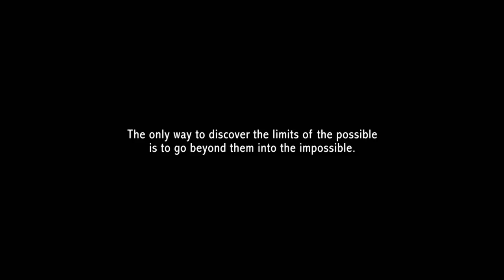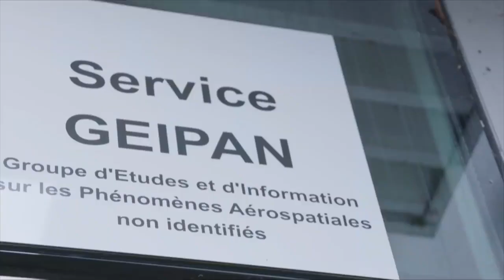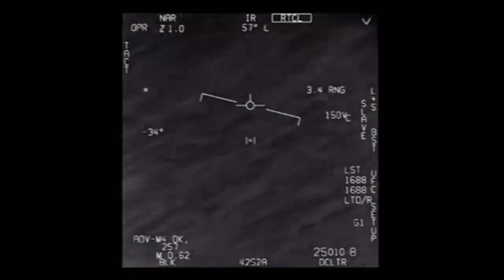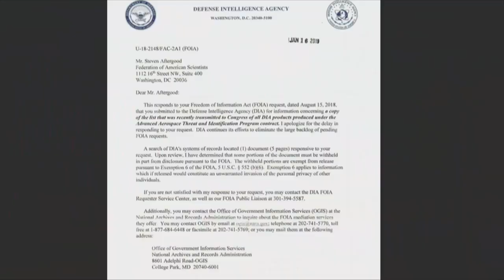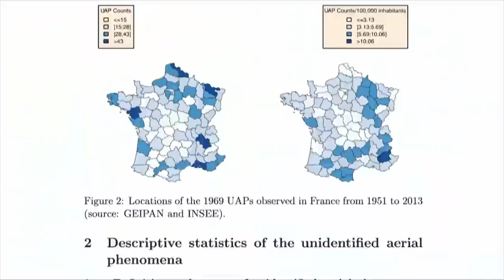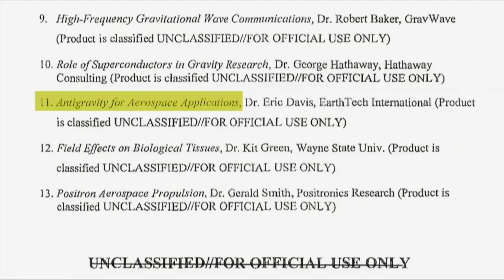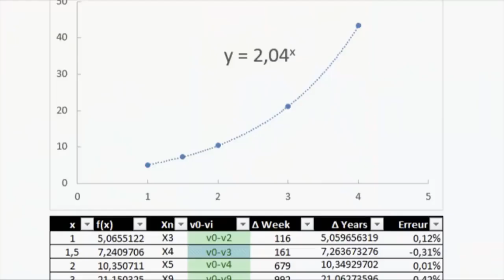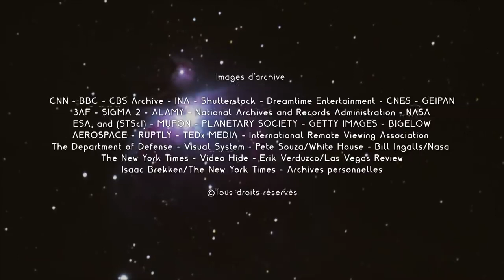Flying Objects A State Secret / UFO Documentary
Are UFOs real?

***Our producer has a correction, the beginning of the video should say "On December 16th, 2017, footage shot by the US Navy stun the American population". It did not create panic. Thanks to everyone for commenting.

Unidentified flying objects have been a state secret for a long time. In less than 100 years, mankind has experienced a wide range of U.F.O./U.A.P. phenomena the world over. From these experiences, fascinating data has been gathered by military, government, and private organizations in key geopolitical countries, leading people within these organizations to believe that a unified human effort should be undertaken to study extraterrestrial phenomena.

"Covers the most up to date, most credible ufo incidents in recent memory including the Pentagon UFO videos. While nothing new for ufo enthusiasts, for anyone not in deep in the ufo field, it's a short, succinct, straight to the point ufo documentary on the latest happenings."

Cow Lamp Films is the Midwest’s first and only full-service independent film and television distributor.

5097